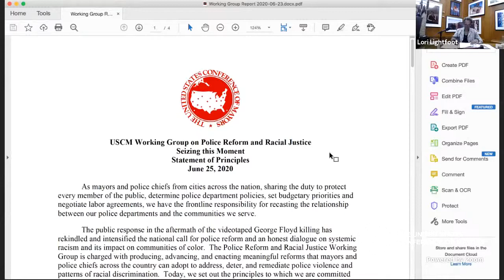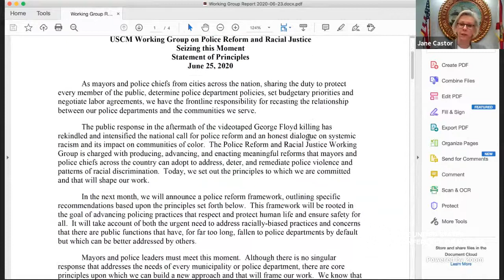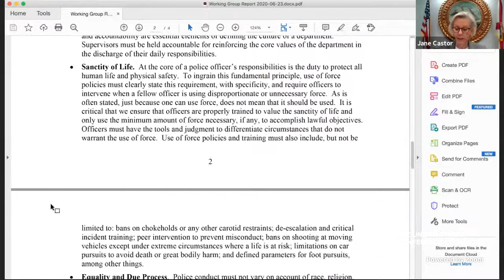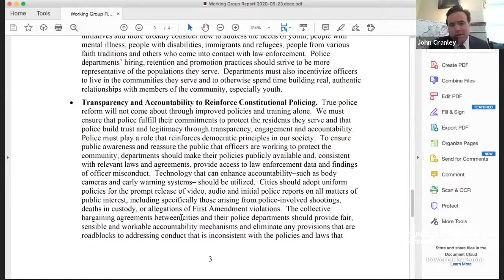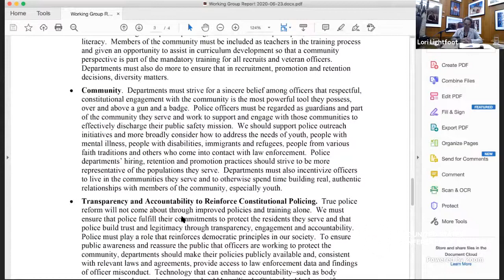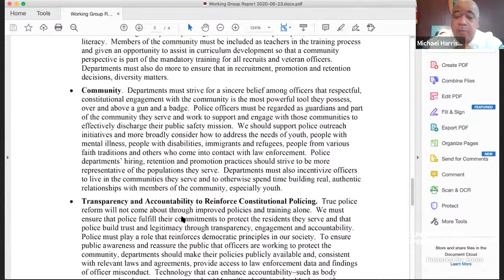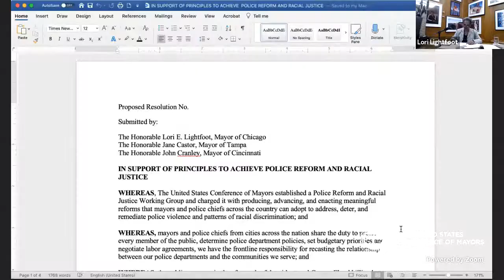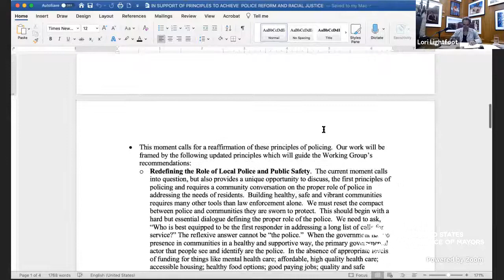88th Annual Meeting: Criminal and Social Justice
The Criminal and Social Justice standing committee, chaired by Chicago Mayor Lori E. Lightfoot, meets to discuss proposed resolutions to be considered for adoption by the Executive Committee.